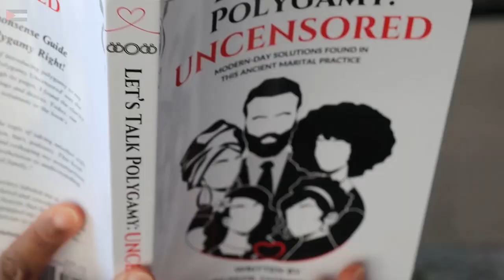Our Poly Story Isn't YOUR Story!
is where you can join an authentic Polygamous Community, in this vid , we share how we handle various criticisms and how we thrive in polygyny.

Are you seeking a deeper understanding of healthy relationships and eager to explore how polygyny can be a contemporary answer to age-old challenges? Dive into our groundbreaking book Let's Talk Polygamy UNCENSORED

Find out where you stand with Polygamy by taking the Polygamy Readiness Assessment

Our Polygamy Community allows for uncensored, unrestricted, and unfettered discussions and access to others who are all polygyny minded.

Coaches Nazir, Fatimah, & Nyla understand the important of proper polygyny education because their religious and community leaders failed them. We made many mistakes but chose to fight for our family and the wisdom we’ve gained, we give. Our mission is to offer practical guidance about one of the oldest and strongest forms of marriage known as polygyny (a husband with multiple wives).

ABOUT OUR CHANNEL:
Whether you're single, in a monogamous relationship, exploring or already in polygyny, we shed light on its different dynamics, challenges, and successes when being done in a healthy fashion.

FOR MEN:
We focus on enhancing your leadership, helping you become emotionally and mentally strong, and build your overall confidence and skillset so you can win at polygyny.

FOR WOMEN:
Our guidance helps in embracing femininity, cultivating emotional maturity, and navigating complex dynamics to live a life of fulfillment and joy.

ABOUT YOU:
If you're someone who desires to learn and win at polygyny, we promise truth, best practices, and continuous learning.